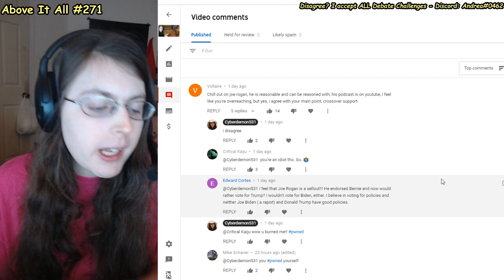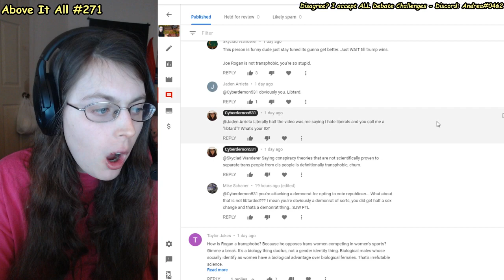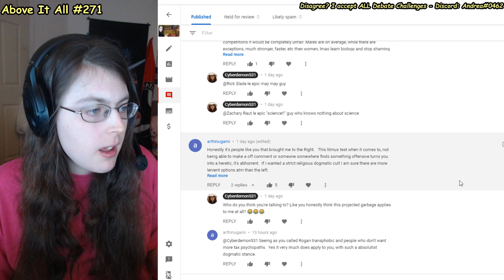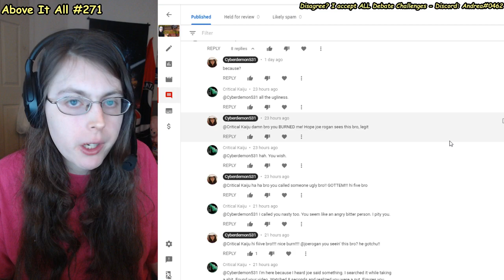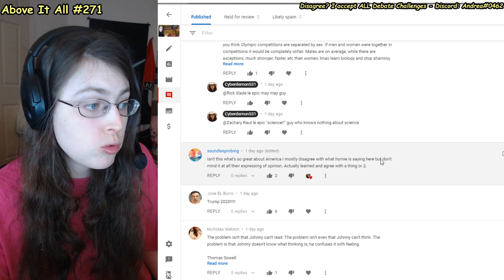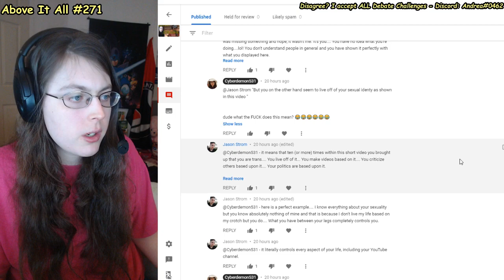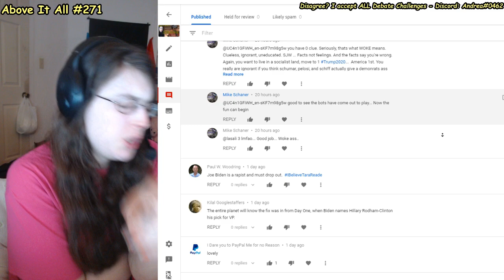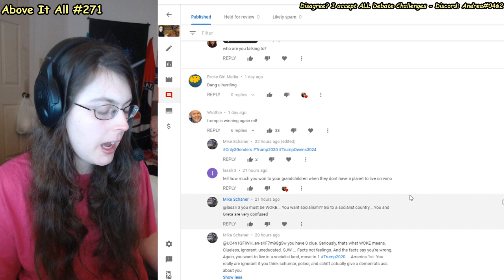What The HELL Is Going On With Joe Rogan Reply Guys? Bizarre Bozos EXPOSED | Above It All #271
But for real what the frick